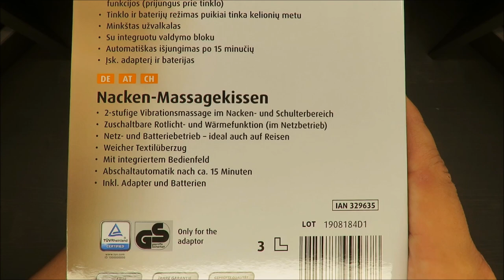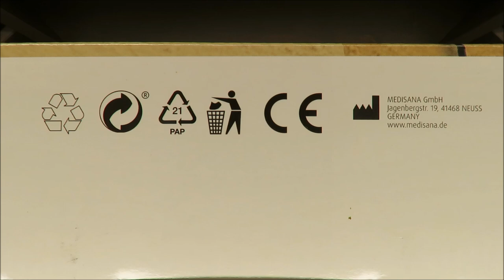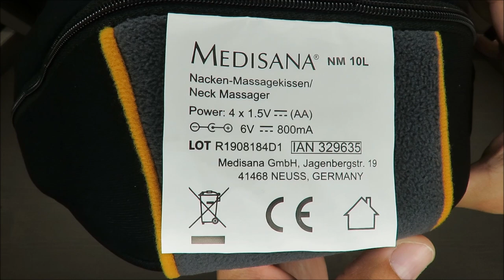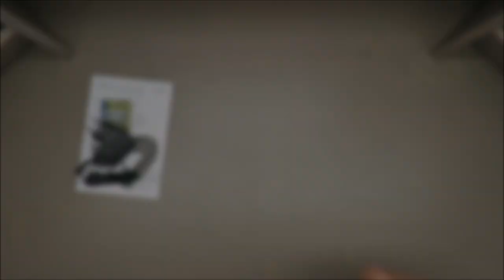Medisana 88941 Neck Massager MNV UNBOXING (Lidl heating 2 levels)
IAN:
329635

High-definition 2 levelled vibration massage for the neck and shoulders
Additional red light and heat functions can be selected
Compact design, also ideal for travelling
Simple to use thanks to the integrated operating panel
3 years guarantee